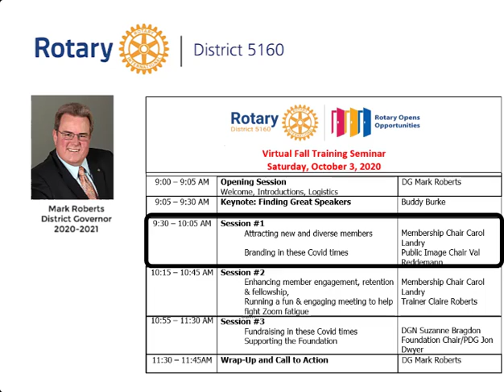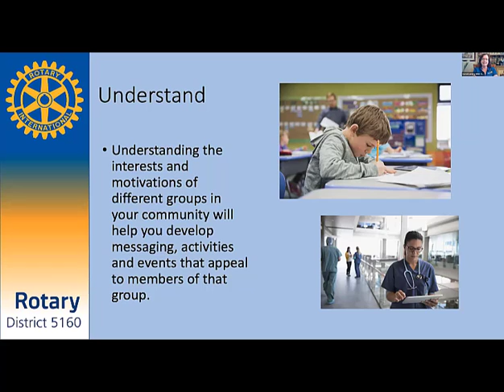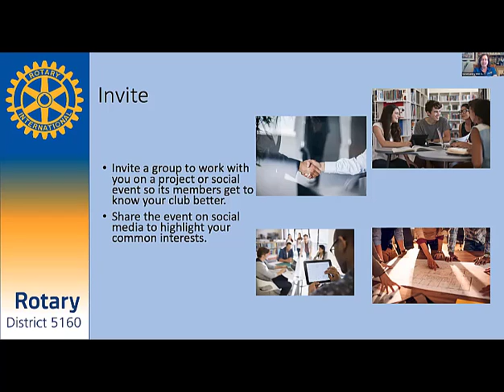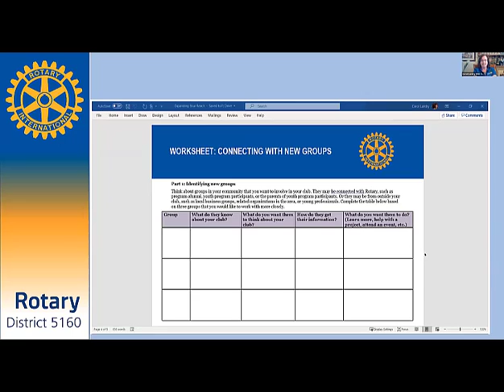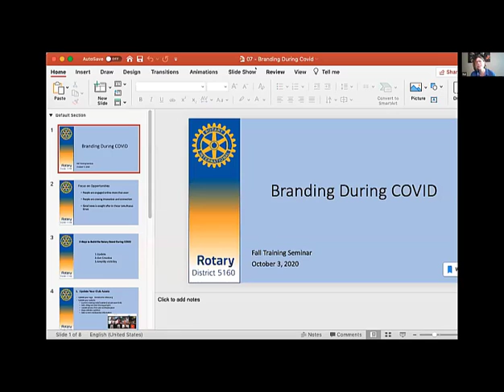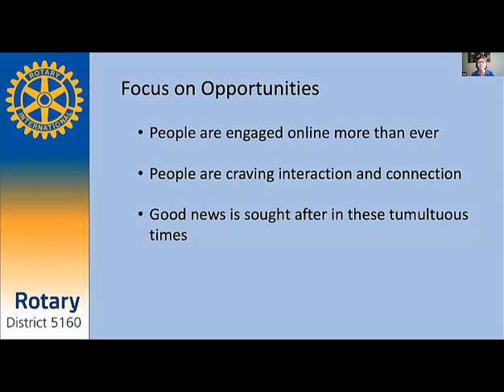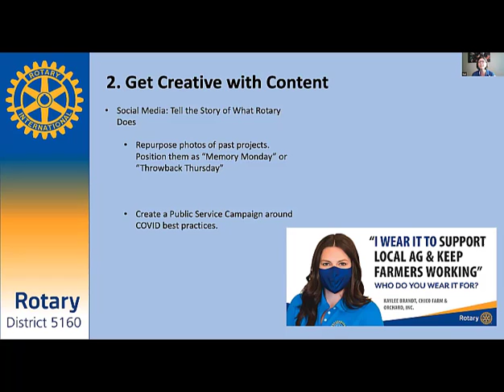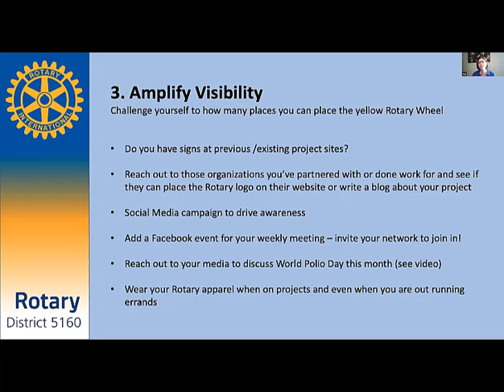Rotary5160 Fall Seminar: Attracting Members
Rotary District 5160 Fall Seminar - Oct 3, 2020
Attracting New and Diverse Members - Carol Landry
Branding in these Covid times - Val Reddeman